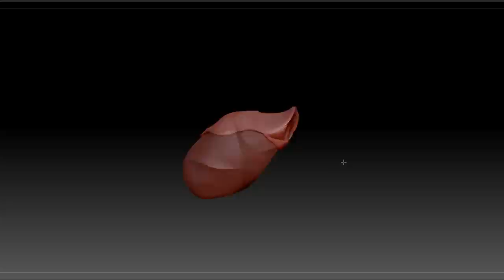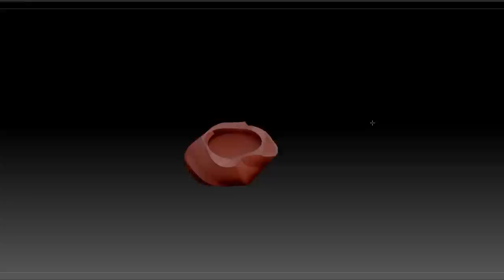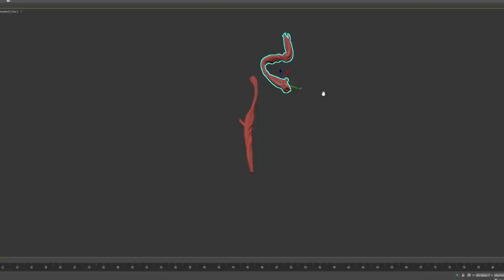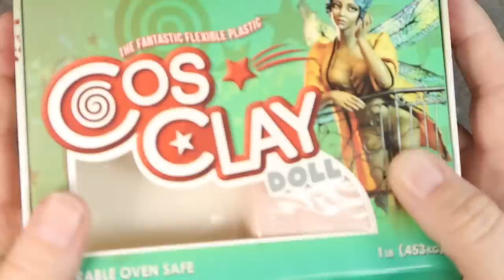Lightning Bug Witch Doctor with LEDs that flash!! •Bug Girls Collab• Monster High custom doll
"What is life? It is the flash of a firefly in the night."
— Crowfoot

Enjoy an in-depth dive into how I created Odette the Witch Doctor Lightning Bug.  I cover a lot of different techniques to create this unique character.

【xTool F1 Crowdfunding】

The world's FIRST handheld Dual Laser machine: 10W Blue Laser + 2W Infrared Laser
Super Fast Speed, faster than you can imagine!
One machine for engraving 300+ kinds of Materials

✅Early Bird Price discount: $500 OFF!
✅Priority Shipping

Chapters:
00:00 Intro
01:08 Prep
03:44 Sponsor Ad
04:14 Sculpting
06:52 Bug Butt
12:08 Wings
14:32 Clothing
16:37 Accessories
21:29 Face Up
27:00 Hairstyling
28:07 Body Blushing
30:48 Final Reveal

Music